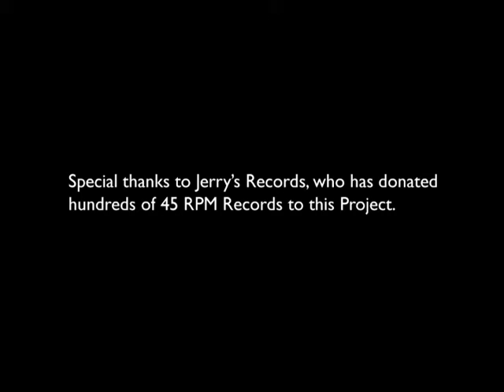Roving Art Cart Spin Art Presentation